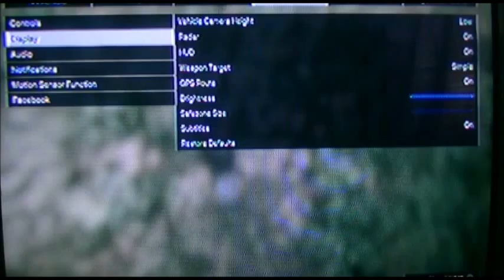Grand Theft Auto Online - PS3 Playthrough 3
Meanwhile, after being busy on the Story Mode side of GTA V.